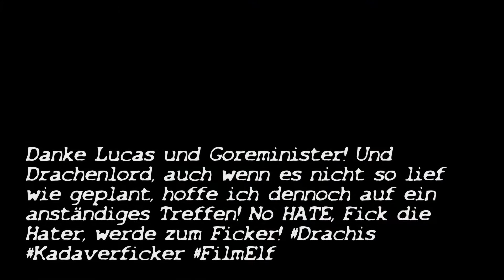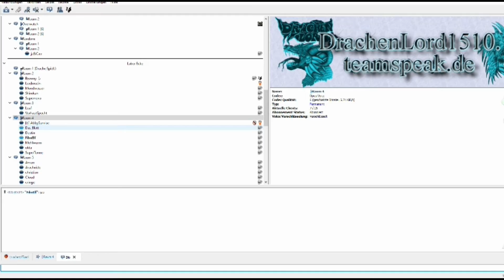FilmElf X Goreminister - Das Paket für den Drachenlord Teil 3.1 feat. Abby Sunrise [Outtakes + TS]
Willkommen bei meiner kleinen Backgroundsammlung zum großen "Paket für den Drachenlord" Special mit dem Goreminister!
Exklusives Hintergrundmaterial, Outtakes von der Reise zum Altschauerberg, Drachenlord Teamspeakleak mit einer Exklusiven Aussage von Abby Sunrise (Danke dafür lel) und ein paar Snippets vom Kadaverficker Konzert in Dortmund zur 30 Jahresfeier Idiots Records im FZW!